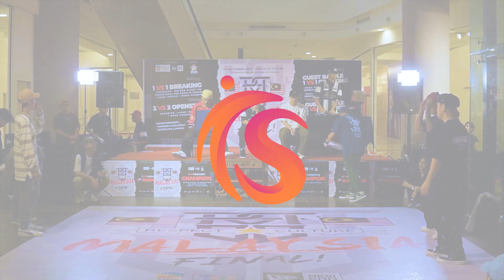BOOGAR vs DIMESION | RESPECT CULTURE | TOP 8 ROUND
RESPECT CULTURE BREAKING INTERNATIONAL CHAMPIONSHIPS 2023 held in Kota Kinabalu Sabah.

Judges : KHENOBU (MY) , FARIS AZIM (MY) , NELSON (MY)
Venue : Oceanus Waterfront Mall
Video by : Lawson (Talent Shop Sabah)

Follow our other socials for more content